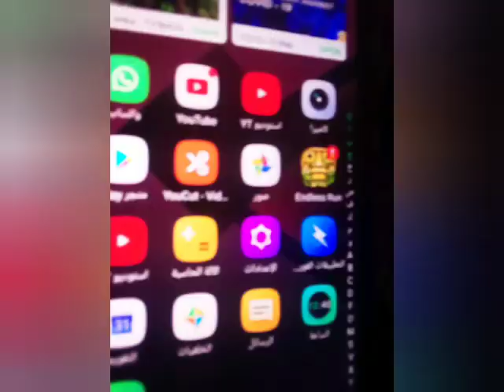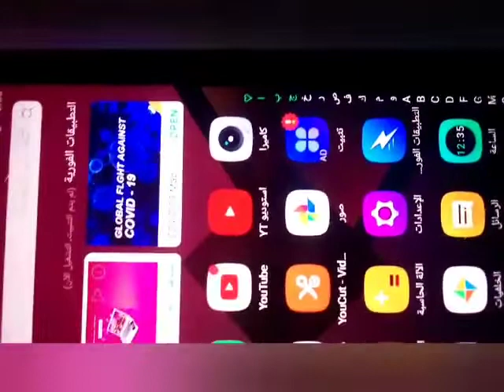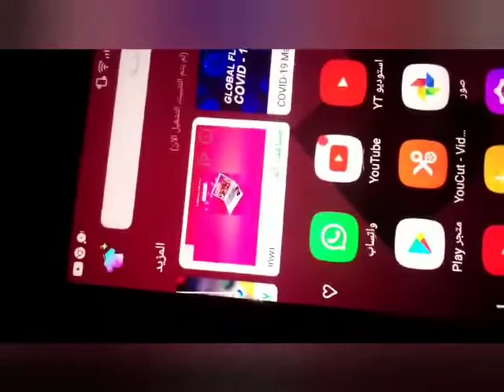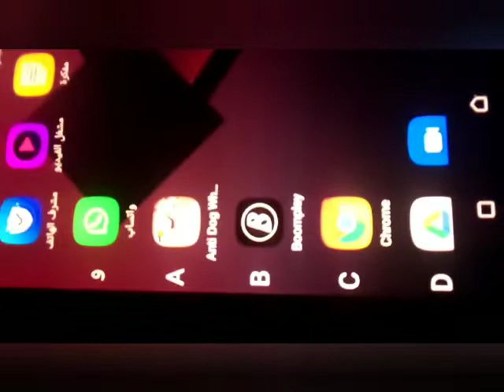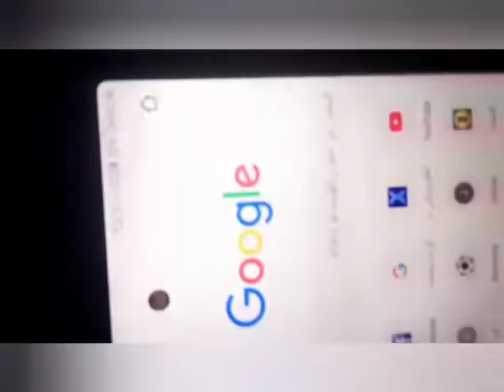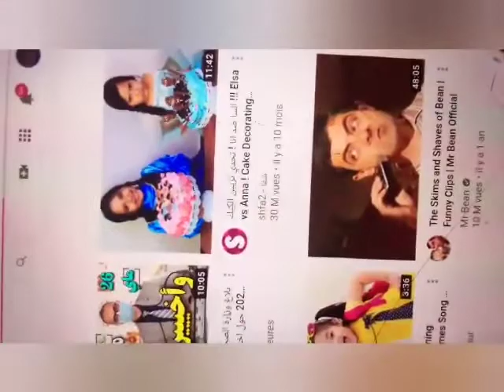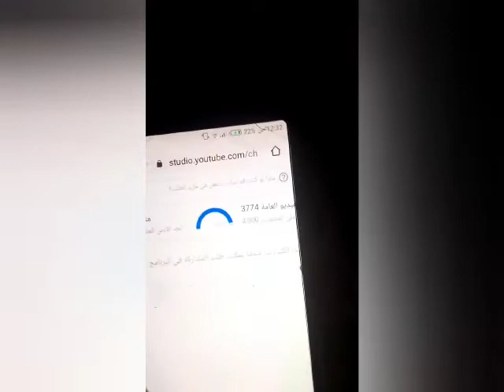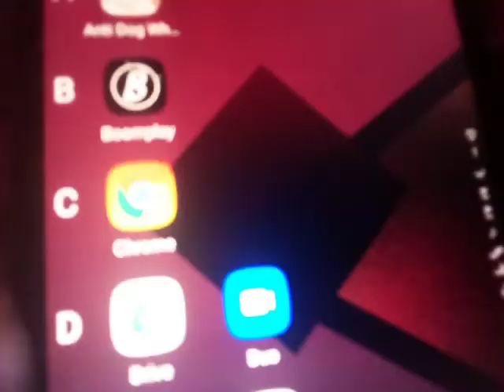معرفة الساعات الحقيقية في قناتي على اليوتوب